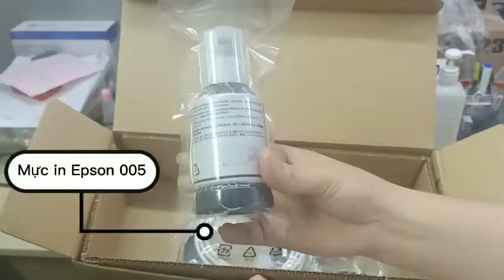Trên tay máy in phun trắng đen đa năng Epson EcoTank Monochrome M3170 | DTEX.VN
Máy in phun trắng đen đa năng Epson EcoTank Monochrome M3170 với 4 chức năng: in, scan, copy, wifi fax đáp ứng mọi nhu cầu in ấn của một văn phòng làm việc.

Máy in Epson M3170mang đến sự tiện lợi tối đa với các chức năng như: Print, scan, copy, fax với bộ nạp tài liệu tự động 35 tờ. Máy có tốc độ in lên đến 39 trang / phút cho bản nháp và 20ipm cho bản in tiêu chuẩn; 6.000 trang với mỗi lọ mực.